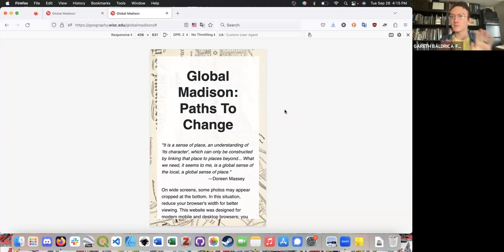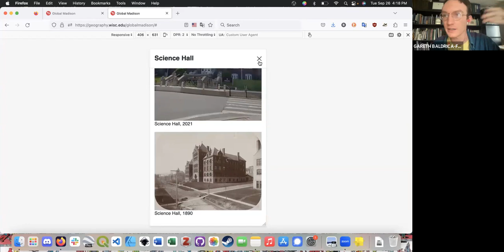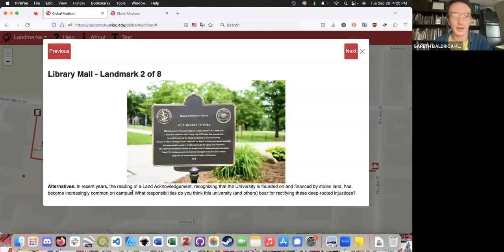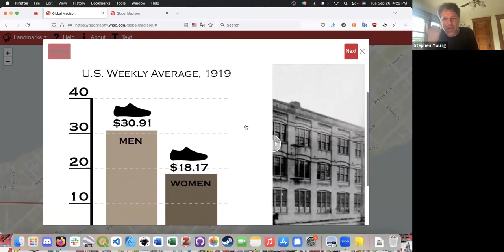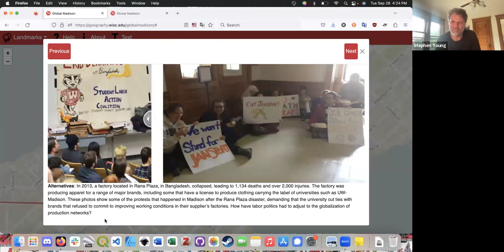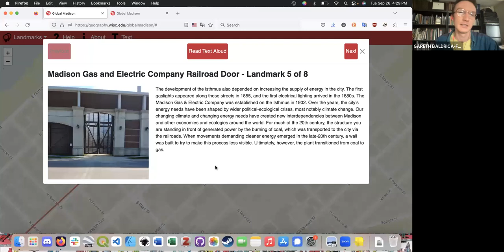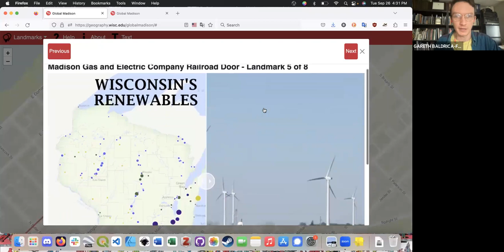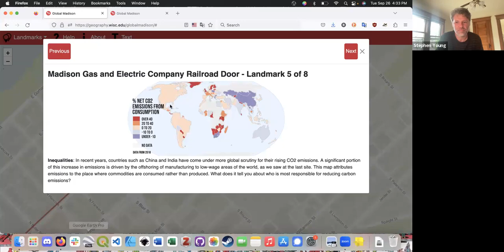Local to Global Learning with the Global Madison Self Guided Walking Tour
How can local landscapes help us to think critically about global interdependencies and inequalities? Global Madison is a mobile map designed to support teaching and learning about globalization using Madison, Wisconsin, as a situated classroom. Using images and narration, the map takes students on a unique tour of the city, reexamining familiar landmarks to reveal their transnational linkages.

In this online discussion, Gareth Baldrica-Franklin and Dr. Stephen Young, two of the creators of Global Madison, discussed how the map was created, and how it can be used to support learning across a wide range of educational settings.

Global Madison is a mobile map and self guided tour designed to support teaching and learning about globalization using Madison, Wisconsin, as a situated classroom. Using images and narration, the map takes you on a unique tour of the city, reexamining familiar landmarks to reveal their transnational linkages.